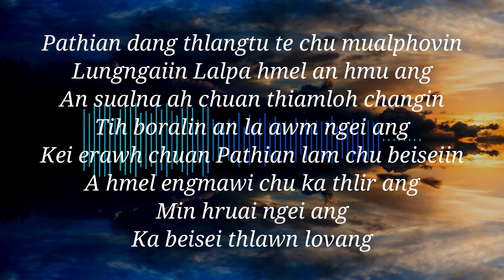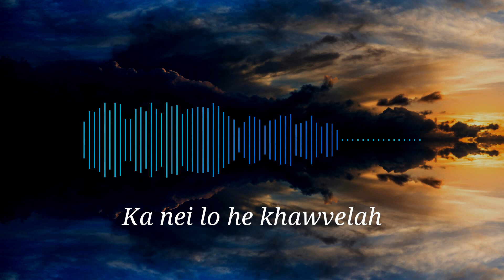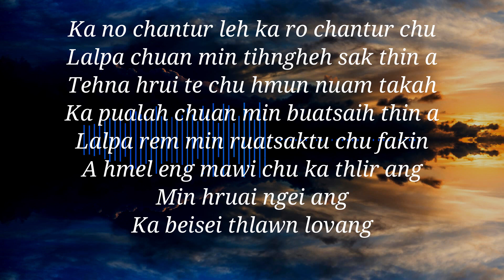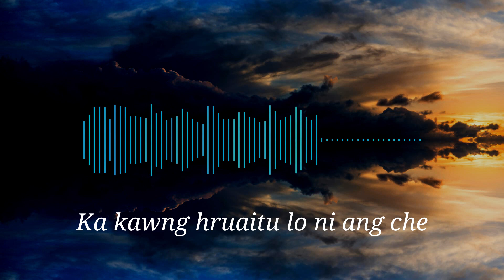Ringtu Tawngtaina. Chhantei Lyrics Video.Home record. Fl Studio 20 leh Fucasrite 2i2 hmangin.